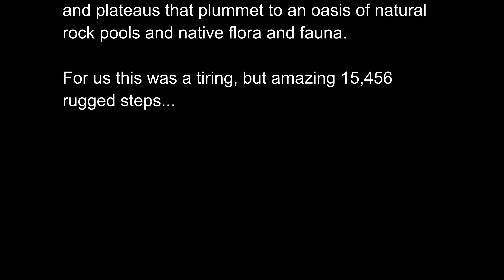Kings Canyon, Northern Territory